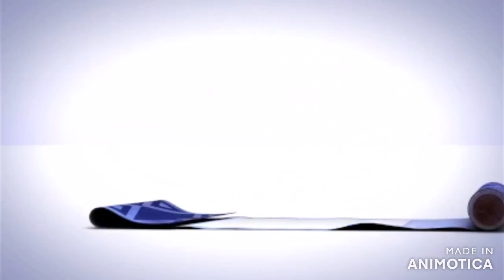dragon ball xenoverse 2 part 1